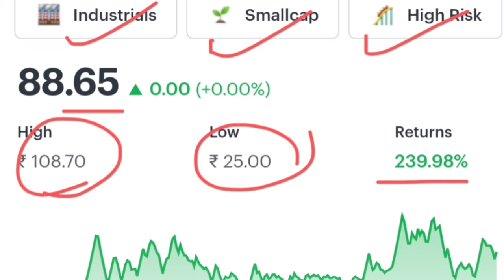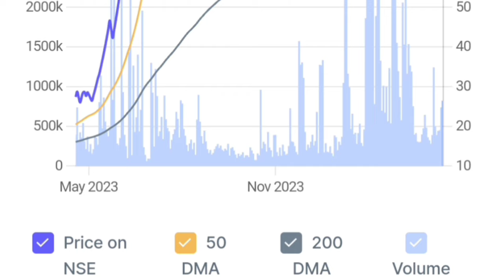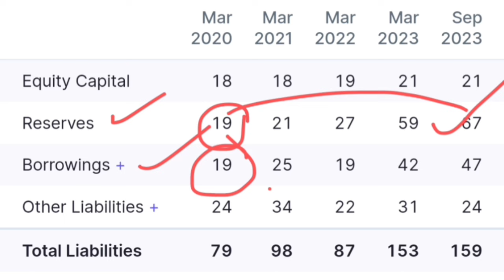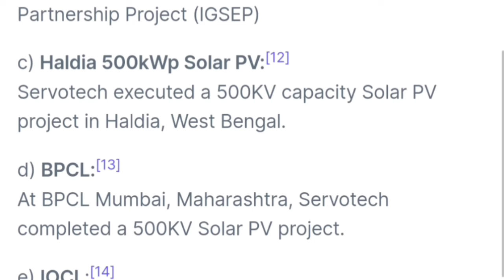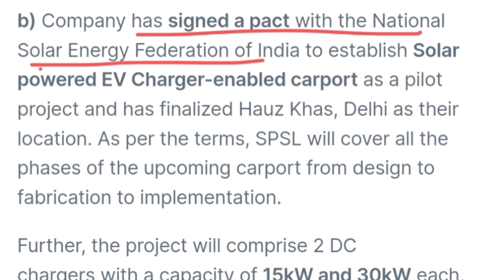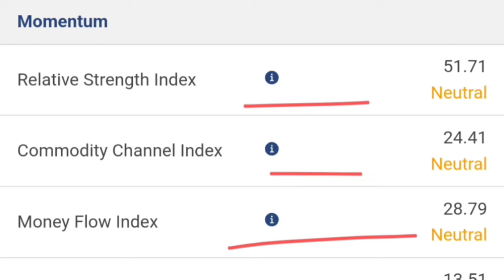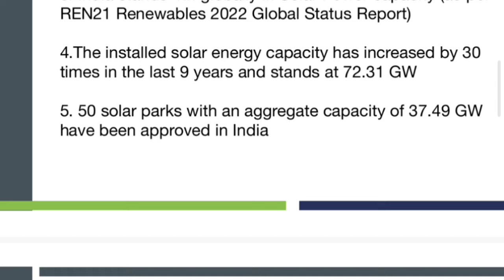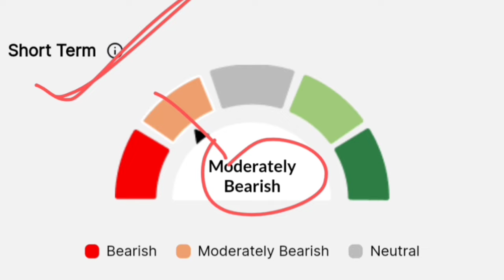Solar power | EV charging | Best Multibagger stocks | servotech share latest news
Solar power | EV charging | Best Multibagger stocks | servotech share latest news , Hello everyone I am founder & CEO of this channel  Wow Invest. In this video you will learn about the servotech share and servotech share latest news as well as servotech share analysis , this stock is a smallcap and high risk

Thanks

Wow invest
Invest wow
share market
stock Market
servotech power share latest news
servotech share news today
servotech power systems ltd share price
servotech power systems share price
electric vehicles stock
Best multibagger stocks under 100
servotech share latest news today
servotech share target
servotech share price today
servotech power share price
Ev charging
Servotech share news
Servotech share by wow invest